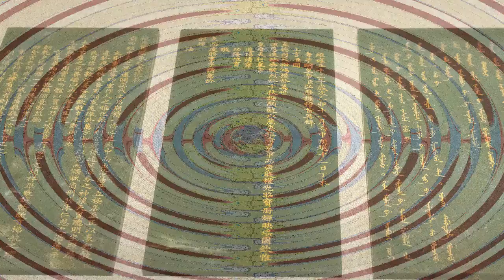【人物传记系列】春秋时期-周平王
周平王（前781年－前720年），姓姬，名宜臼，东周第一位天子。周幽王之子，母申后为申侯之女，后母褒姒。